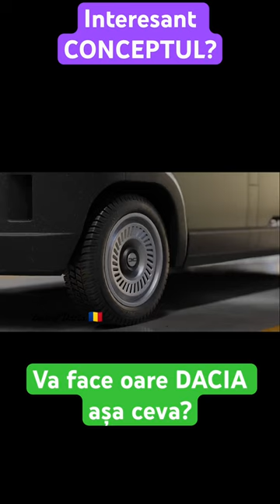Noul CONCEPT DACIA - Va fi oare posibil și in realitate ?! DACIA VAN